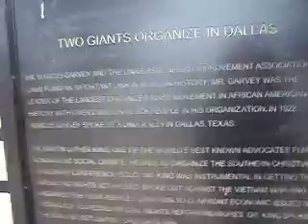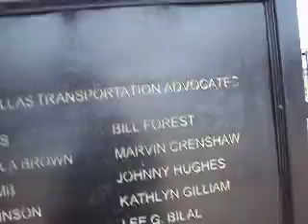Random Vlog #41 In Honor of Black History Month, South Dallas, MLK station, 02/21/2019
Hello! Everyone, its been awhile since I uploaded a video, but when I seen the following it inspired me to do so. Along the wall or barrier next to the MLK station is several plaques featuring names of Black Activists, Writers, Community Leaders...ect.. its nestled away on the opposite side of the train platform, if you walk to fast you might miss it.